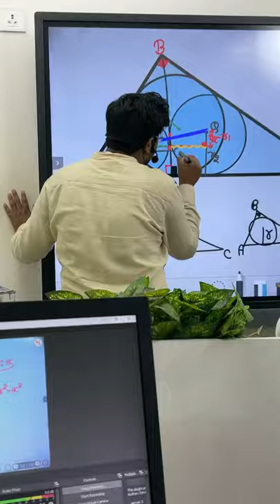Amazing Geometry Live Class on Careerwill App Jai Hind🇮🇳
Most Demanded Batch Out !

किसी भी Previous Year की Book से 8-10 हजार सवाल करना संभव नही है।
इसलिए हमने पिछले 5 साल के Unique Quality Questions का Chapterwise Collection तैयार किया । जिन्हें करने से लगभग सभी Updated Type Cover हो जायेंगे।
ये Batch आपके लिए बहूत प्रकार से help करगा
1. Revision
2. Practice
3.New Pattern Questions Practice
4.New Approach & Techniques
5.Regular Study

Practice Batch By Gagan Pratap Sir |   3-DEC-2019

LAST 5 YEAR BEST QUESTIONS COLLECTION

SSC CGL (PRE+MAINS), CHSL, CPO, CDS, CAT & Other Competitive Exams

Registration Starts From 1-DEC-2019